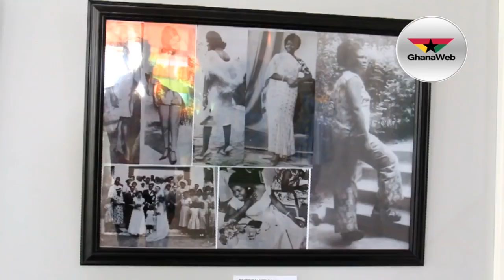Christianborg Castle, Osu, converted into Presidential Museum